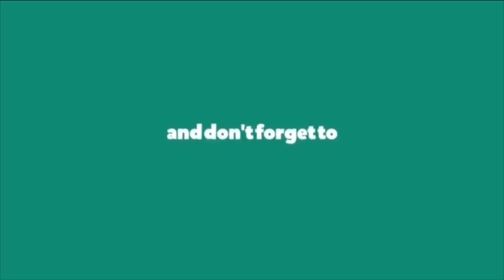CREW CHALLENGE HIGHLIGHTS DAY 3!!!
WE PLAYED THIS MATCH YESTERDAY AND WONED BOTH MATCH. AND WONED 5 MATCHES OUT OF 6 MATCHES AND RANKED #253 IN ASIA SERVER AND WE WILL MAKE INTO TOP 100 NEXT WEEK FOR SURE

Don't Forget to Update

Keep Connect. :)